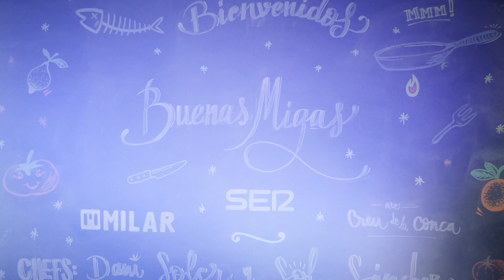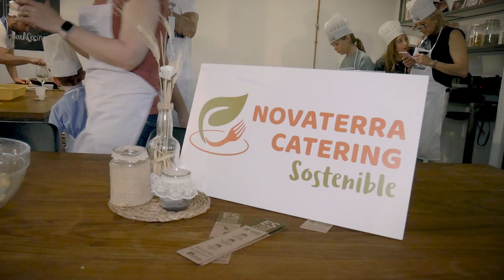Taller de mayo de Buenas Migas SER (4ª temporada - 2019)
Buenas Migas son unos talleres de cocina para papás y peques que organiza Radio Valencia Cadena SER. En esta ocasión cocinamos con Daniel Soler, chef del Restaurante Creu de la Conca.
Estos talleres gratuitos y mensuales están patrocinados por Milar COMELSA, con la colaboración